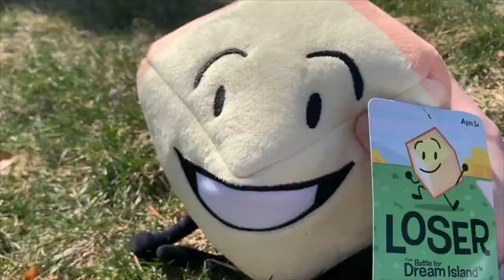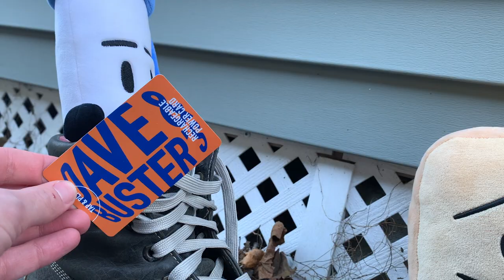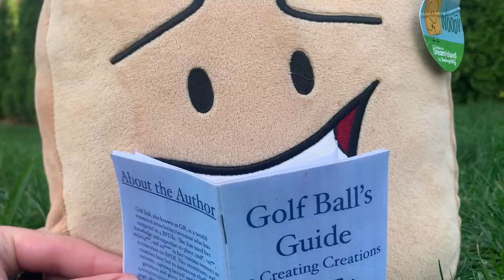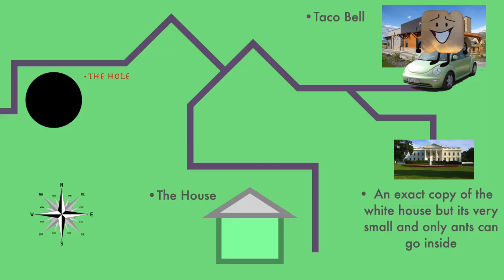BFDI Plush Mini Episode 3b: Talent Contest: The Big Talent Show Episode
S1: E3B

Loser's gone, and the Host is sad!  How will he cope?

BFDI PLUSH MINI EPISODE 3B INANIMATE INSANITY II PLUSH LIGHTBULB PLUSH ROCKY PLUSH FOUR PLUSH X PLUSH OMEGA FILMS ACT 2